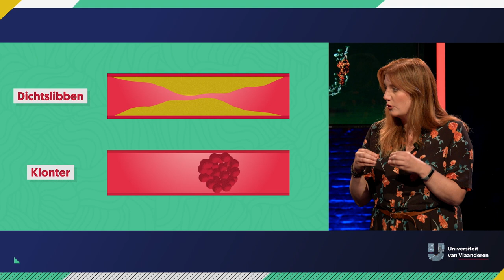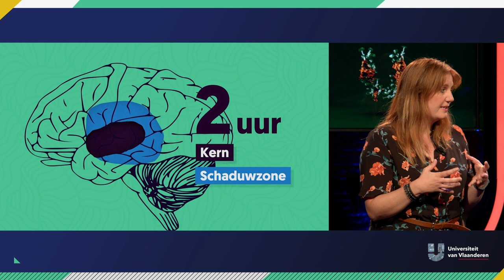Kan je een beroerte voorkomen?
Over hersenberoertes

Een gezonde levensstijl is altijd een goed idee - je kan er heel wat ziektes mee voorkomen. En voorkomen is beter dan genezen uiteraard. Maar wat als er een aandoening is die werkelijk iedereen kan overkomen, ongeacht genetische factoren of levensstijl? Dat is het geval bij beroertes! Gelukkig is daar prof. Annelies Bronckaers (UHasselt) om je een en ander uit te leggen en je een handig truckje te leren om je overlevingskansen te vergroten!